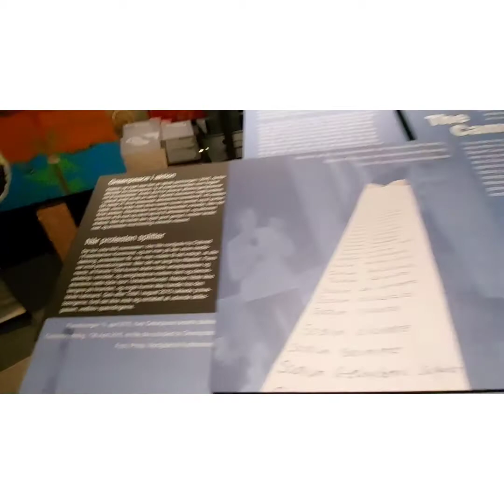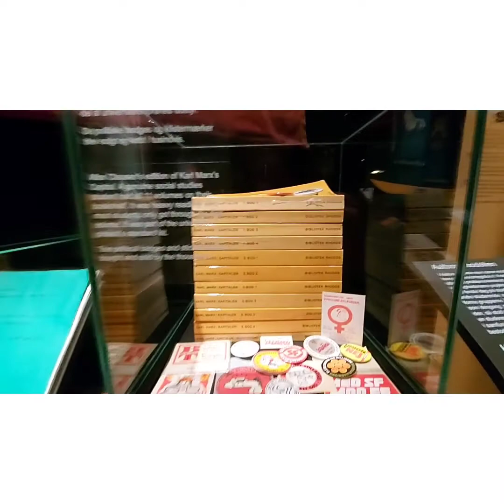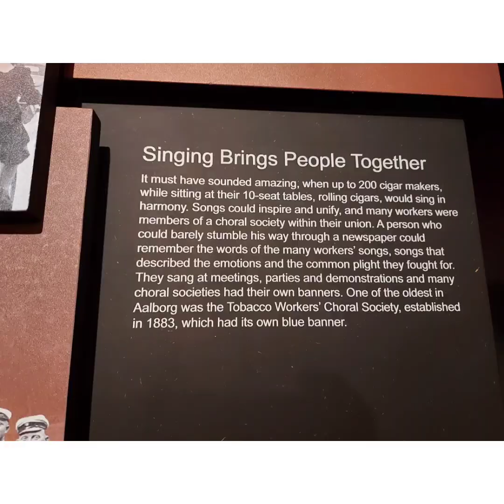I visited elsker Aalborg + Nordjyllands Historiske Museum ( My day vlog )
Ang video ito ay katuwaan lang,ang  Nega papangit🤭